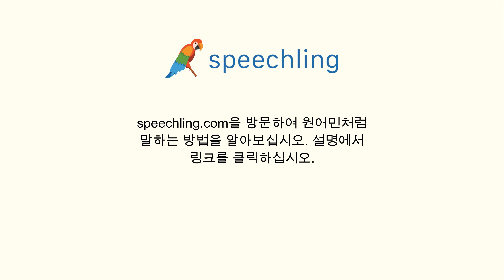한국어로 "따뜻하다" 말하는 법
남자 목소리 :
따뜻하다

여성 목소리 :
따뜻하다